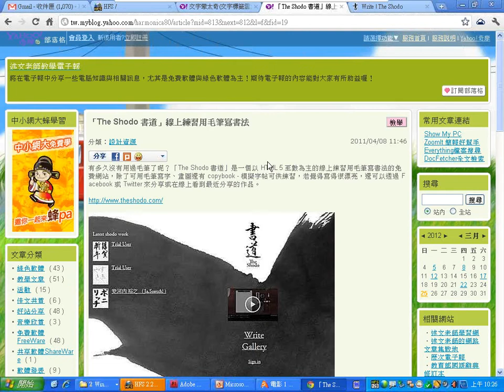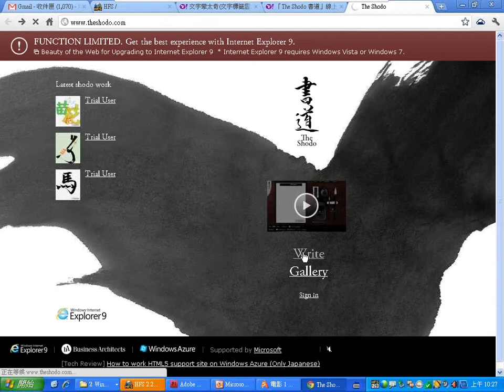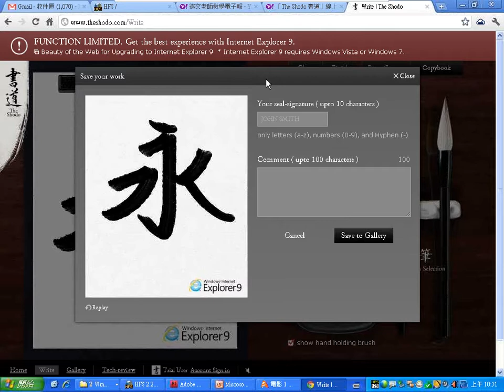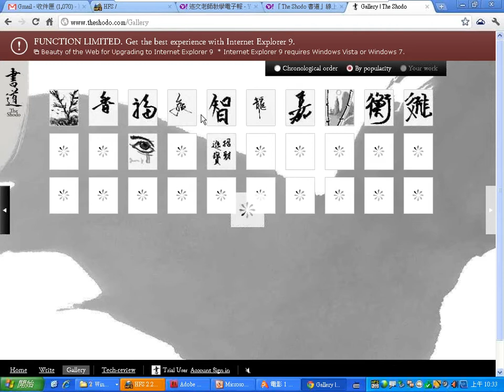0325：06「The Shodo 書道」線上練習用毛筆寫書法.wmv